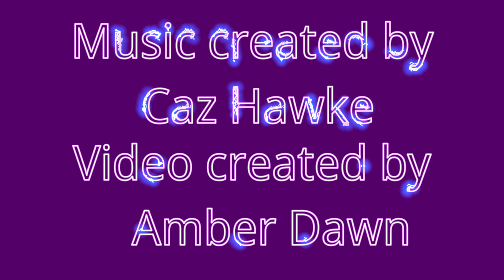❤️Love Yourself❤️432hz 🎵🎵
Visuals created by @AmberDawnRising